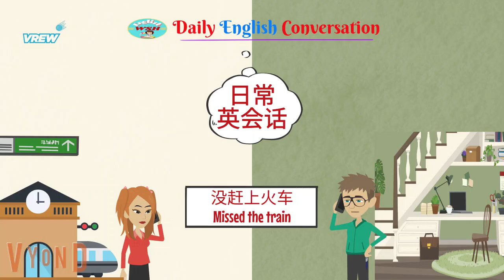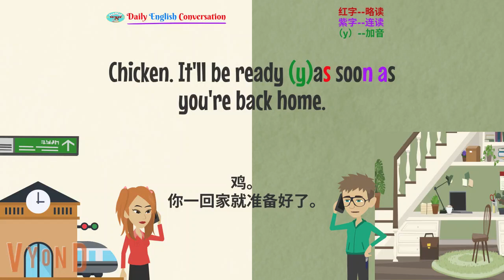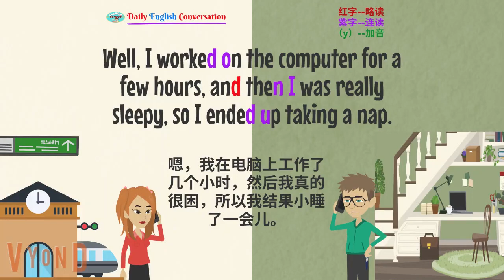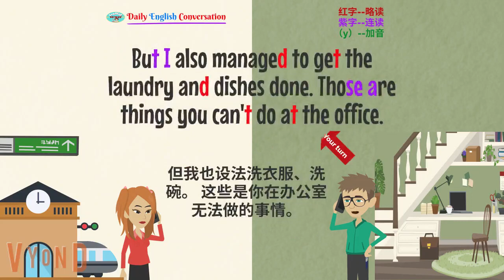沒趕上火車 | 角色練習 | 英語口語 | 英語學習 | Learn English | Listening & speaking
希望为此影片 《 沒趕上火車 | 角色練習 | 英語口語 | 英語學習 | Learn English | English listening & speaking》点赞、留言、评论。
没赶上火车 | 角色练习 | 英语口语 | 英语学习 | Learn English | English listening & speaking
谢谢！